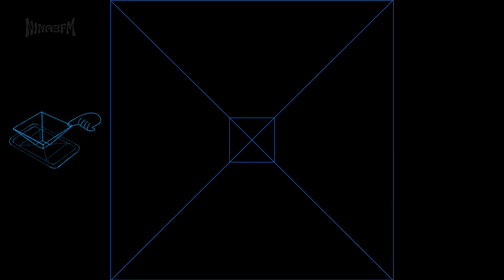🐼 LEE HI - '한숨 (BREATHE) | Kpop - Music box cover | Hologram pyramid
🎵Original: LEE HI - '한숨 (BREATHE)    • LEE HI - '한숨 (BREATHE)' M/V
Midi: Liakin
Prod: Nina3fm

I hope this tune brings you relaxation and sweet dreams.